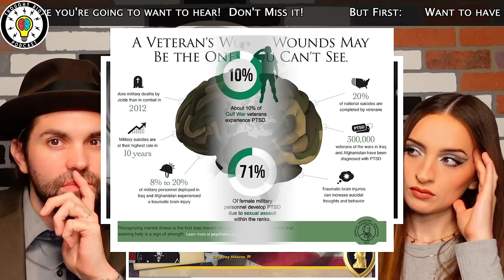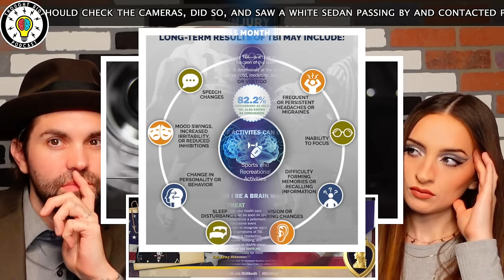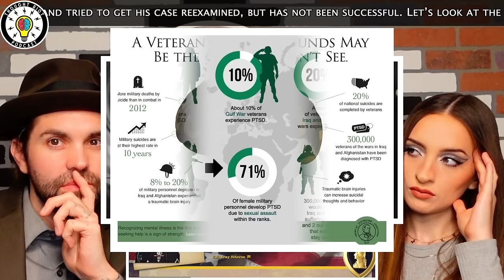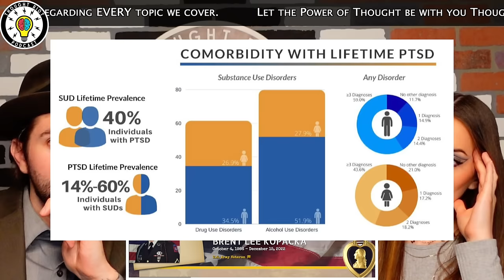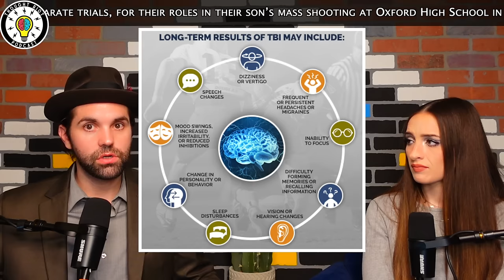Brent Kopacka | Lets Dive Deeper | Idaho 4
Brent Kopacka proudly served in the US Army from 2005 – 2009 in the 2nd Battalion, 508TH Parachute Infantry Regiment, 4th Brigade Combat Team, 82nd Airborne Division. Brent Kopacka was awarded the Purple Heart for his service in Operation Enduring Freedom in Afghanistan. By volunteering to serve in the United States Army during time of war, Brent Kopacka proved himself to be not only a man of great dedication, but also a selfless servant of the people of our nation. Brent Kopacka epitomized the values and standards that all Paratroopers strive to achieve. Brent’s valor in the face of the enemy is a great credit to his character.

Those who knew Brent knew him as a loving, caring and a very loyal friend. He was loved by his family and friends. Brent always enjoyed remembering people on their birthdays and special occasions. Brent enjoyed the outdoors. He would send pictures and updates to friends and loved ones of new places and new adventures he was on. He loved to experience new places, so it was hard for him to settle in one place. Brent made friends everywhere he went while always staying in touch with the old.

Over the course of the past 16 years, Brent fought a courageous battle against PTSD, but in the end he couldn’t break free.

“Please learn all you can about Post Traumatic Stress Disorder (PTSD) so you will have an understanding of the toll it takes on our Veterans, their families, and their friends… Make sure your loved ones seek the help they need.”

Live: Sun 9pm-11pm
Live: Mon 9pm-11pm
Live: Wed 9pm-11pm
Live: Thurs 9pm-11pm